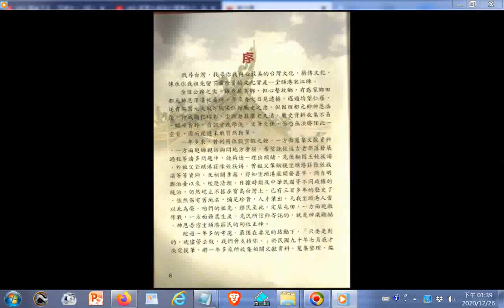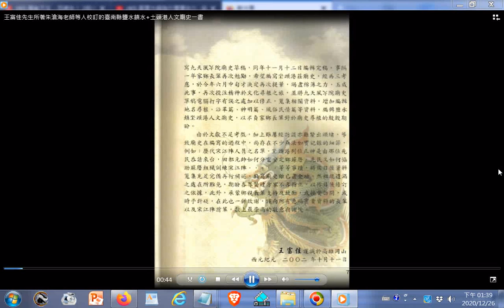02長官與民意代表題字、序文、目錄 王富佳先生所著朱滄海老師等人校訂的臺南縣鹽水鎮坔頭港人文廟史一書